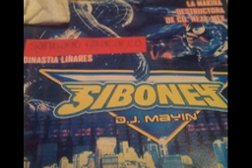Sonido siboney audio retro ES ILUSION